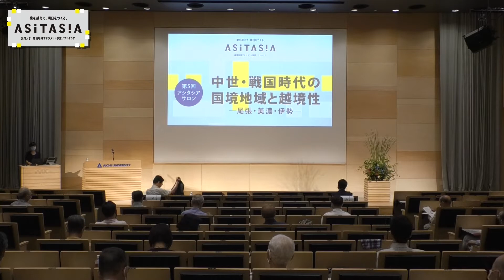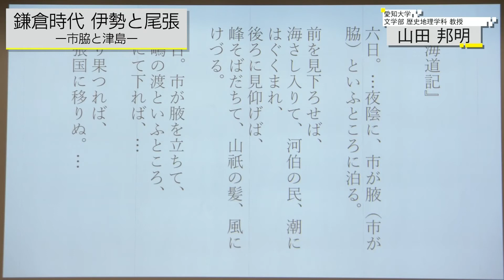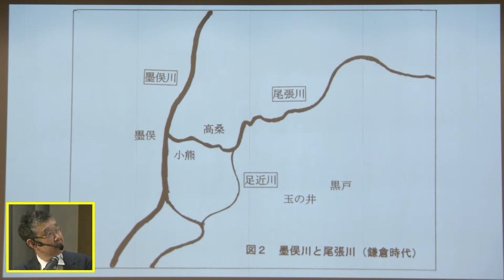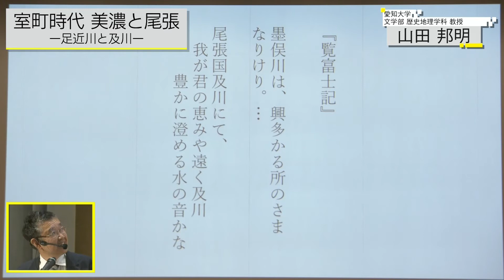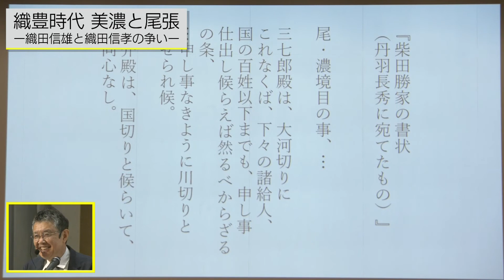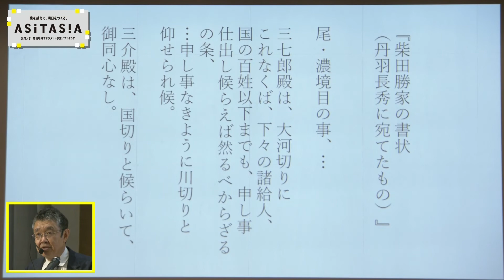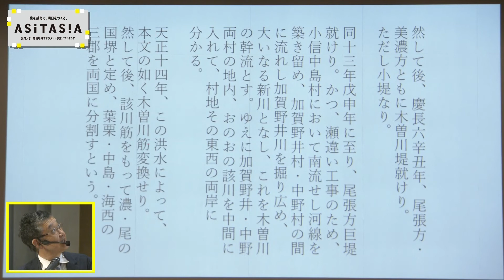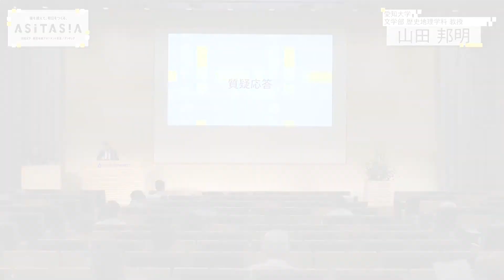【愛知大学第5回アシタシアサロン】「中世・戦国時代の国境地域と越境性―尾張・美濃・伊勢―」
文部科学省私立大学研究ブランディング事業
越境地域マネジメント事業／アシタシア
【第５回アシタシアサロン】
「中世・戦国時代の国境地域と越境性―尾張・美濃・伊勢―」
  愛知大学 文学部歴史地理学科 教授　山田 邦明

愛知大学は、平成30年より文部科学省私立大学研究ブランディング事業に採択され、「『越境地域マネジメント研究』を通じて縮減する社会に持続性を生み出す大学」を研究テーマとした取り組みを進めています。
事業の一環として、名古屋市ささしまライブに立地する名古屋キャンパスを拠点とした越境地域マネジメント事業 ASITASIA”アシタシア”（明日のくに）を立ち上げました。アシタシアは、学生、企業関係者、行政関係者、大学関係者など、様々な境・産官学の枠を超えて社会課題解決をめざす取組みです。
そのプログラムの１つとして、人材交流と気づきの場の提供である「アシタシアサロン」を実施しています。2021年7月16日（金）に第5回アシタシアサロンを開催いたしました。講演の様子を配信いたしますので、ぜひご覧ください。

 00:00:53　趣旨説明・資料説明（愛知大学文学部歴史地理学科教授　山田邦明）
 00:13:23​　鎌倉時代　伊勢と尾張　－市脇と津島ー
 00:19:44​　鎌倉時代　美濃と尾張　－墨俣川と尾張川、足近川ー
 00:32:51​　室町時代　美濃と尾張　－足近川と及川ー
 00:44:21　戦国時代　伊勢と尾張　－津島と桑名ー
 00:57:05​　織豊時代　美濃と尾張　－織田信雄と織田信孝の争いー
 01:08:21　織豊時代　美濃と尾張　－木曽川の洪水ー
 01:18:16　おわりに

（録画情報 等）
　日時　2021年7月16日（金）18時00分～20時00分
　会場　愛知大学名古屋キャンパス グローバルコンベンションホール
　主催　愛知大学 三遠南信地域連携研究センター